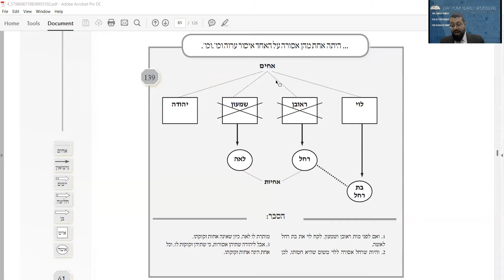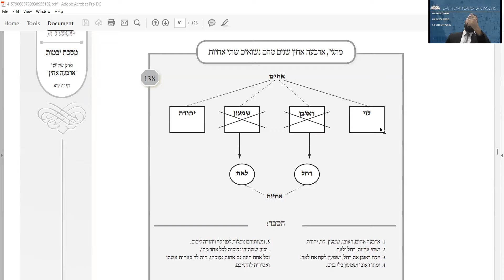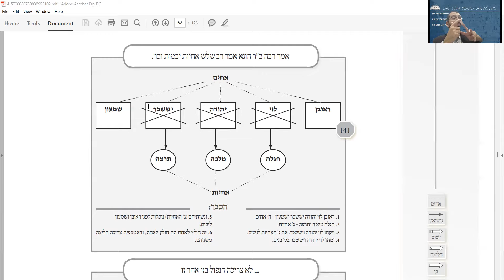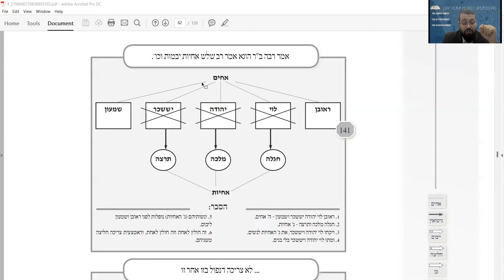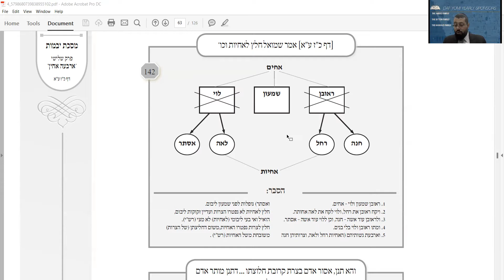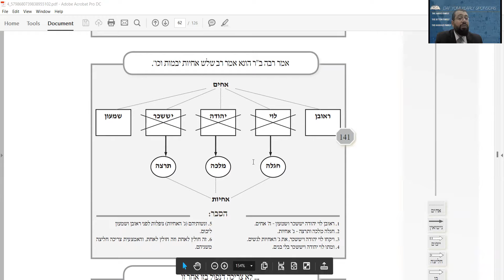Masechet Yevamot Daf Yomi Daf 26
Daf Yomi Masechet Yevamot Daf 26
Maseches Yevamos Daf 26 Daf Yomi
Masechta Yevamos Daf 26 Daf Yomi

Rabbi David Elmaleh Hechal Shalom Or Oziel Surfside, FL Rabbi at JELI Miami